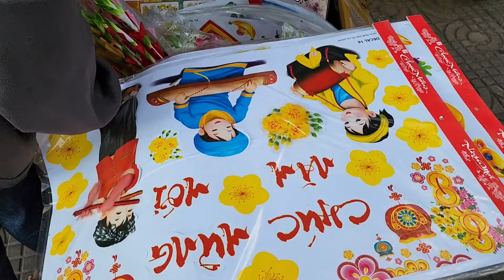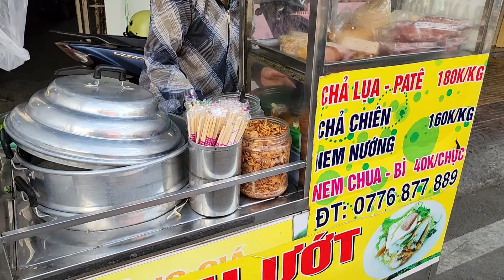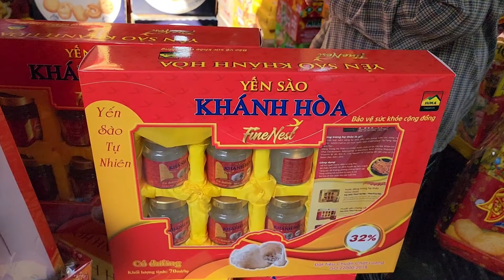CHỢ TẾT SADEC 2024 Tiểu Thương Rầu Rĩ Kẻ Khóc Người Cười Ngồi Chờ Khách Đến